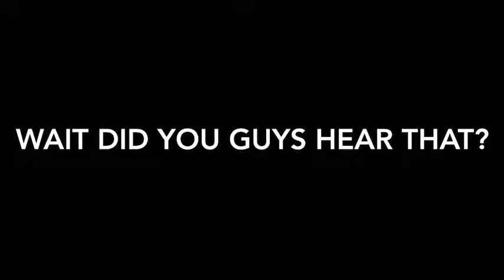ME HARASSING MY FRIENDS FOR 3 MINUTES